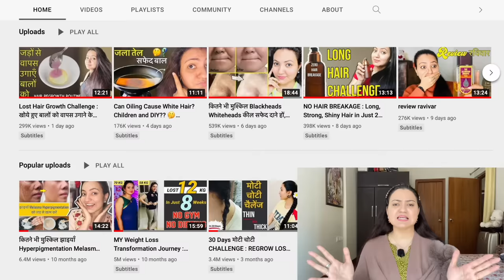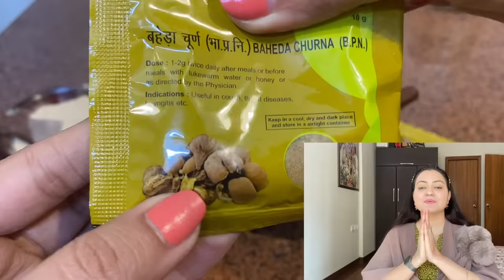मुश्किल से मुश्किल मुंहासे PIMPLES, ACTIVE ACNE, Dark Spots का करें 100% इलाज और पाएं बेदाग Skin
Hello my fabulous people.
In this video I'm talking about how to cure active acne, pus filled acne and active pimples at home. This is a regime and not a put and off mask. Discipline and consistency will help you achieve a flawless amazing skin.

PRODUCTS STATED IN THE VIDEO:
Triphila powder
Baheda Powder
Harad Powder
Amla Powder

-ESSENTIAL OIL:
Old Tree Pure Lavender Oil:
Khadi Naturals TeaTree pure Essential oil:
Khadi Nautal Ayruvedic Rosemary Essential Oil: